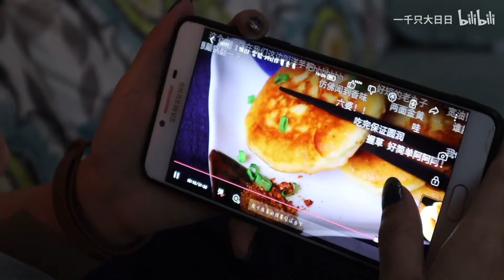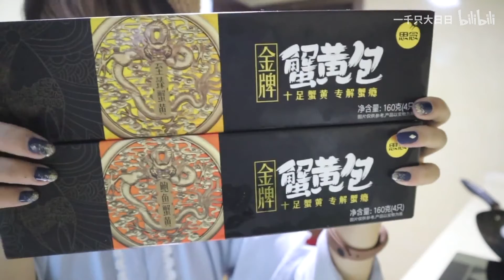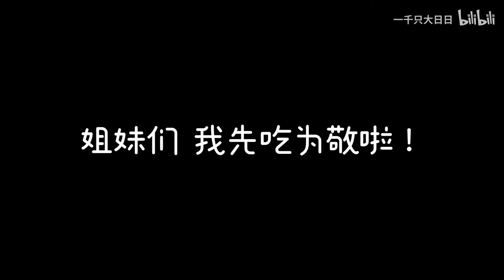日日★肥宅在线炸厨房|听说有人想吃我做的饭？油焖土豆泥，甭客气～